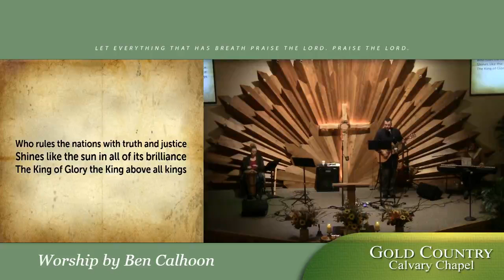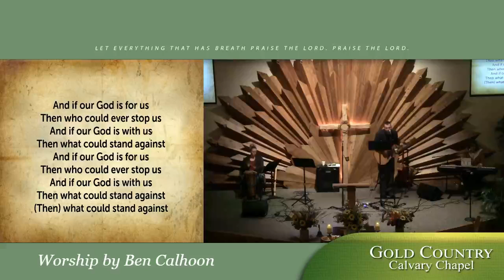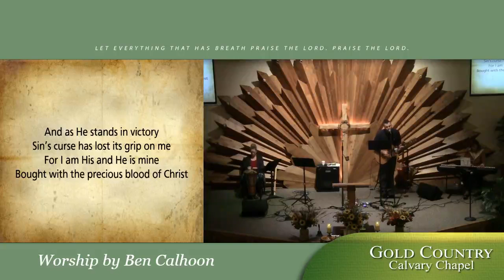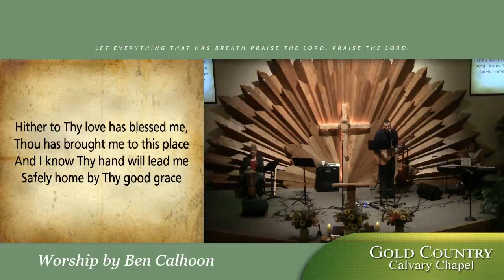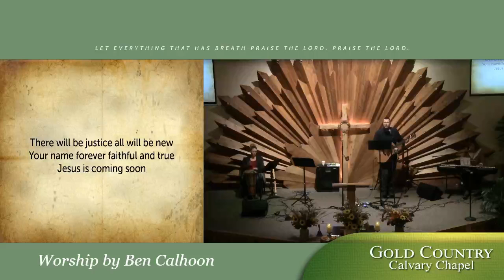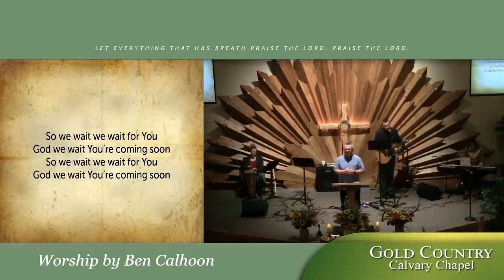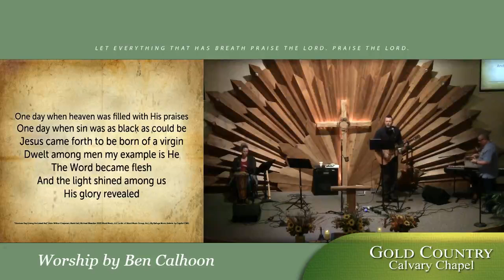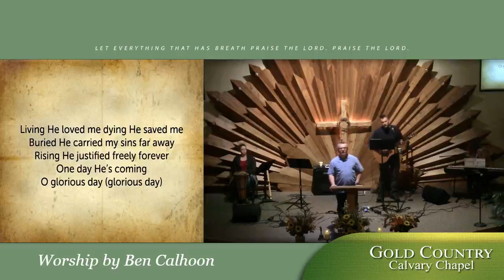Matthew 9:14-17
Transforming the heart.  Jesus speaks to relationships and repentance.  Lives renewed by the Holy Spirit